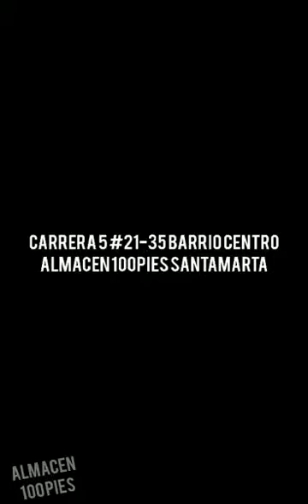Calzado 100 Pies, lo mejor en Santa Marta. Te lo recomiendo